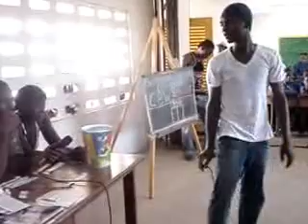The Quest for Academic Excellence & The Hearts of True Humanitarians bjebor@yahoo com or jeborbill